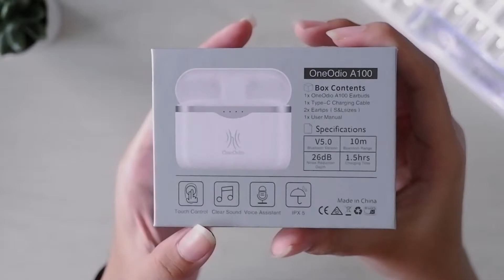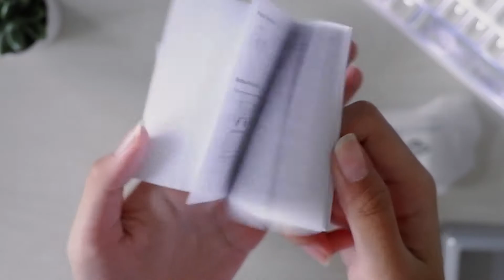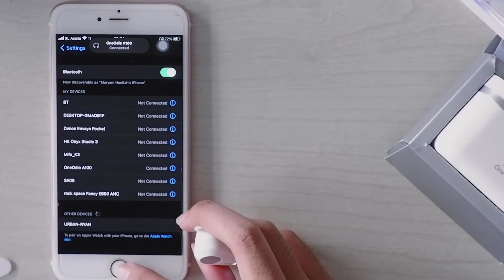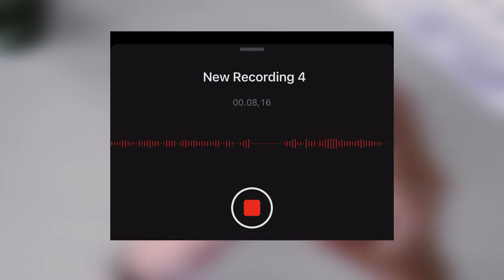Unboxing & Review Oneodio A100 - TWS 600RIBUAN SUPPORT ANC!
Spesifikasi Oneodio a100:
Impedance: 3ohm
Driver diameter: 9mm
Battery capacity: earphone, 70mAh
charging case, 800mAh
Frequency range: 2.4GHz-2.483GHz
Charging time: earphone, about 1 hour
charging case, about 1.5 hours
Maximum noise reduction:  -26dB
Waterproof: IPX5
Bluetooth version: V5.0
Bluetooth range: 10m
Sensitivity: 93+/-3 dB